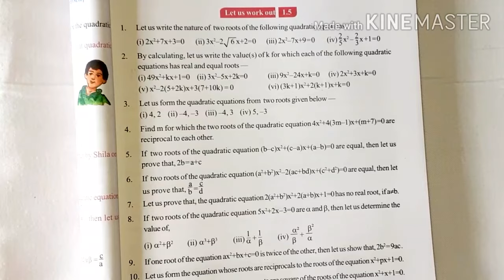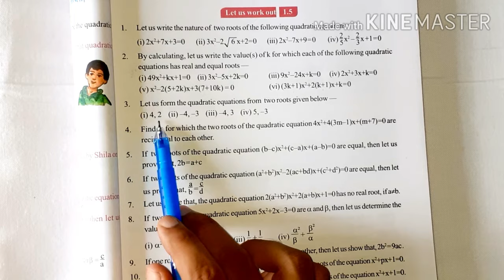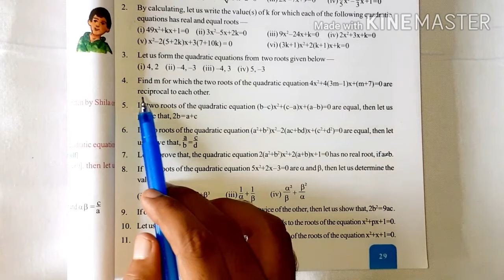Ex:1.5, Q.No.3,4,5 ll Wb Board Class 10 Math ll Urdu/Hindi Medium